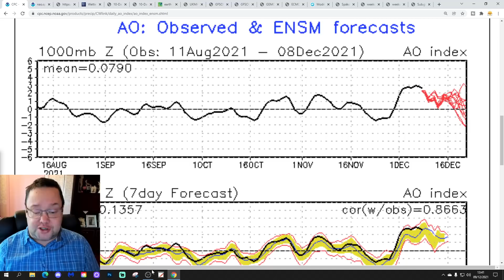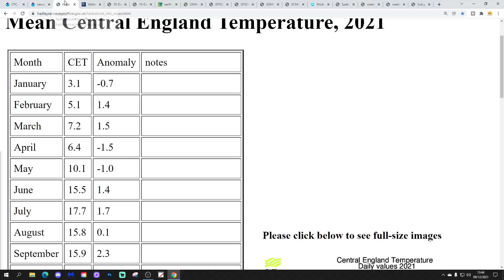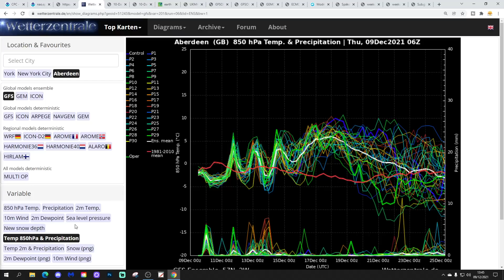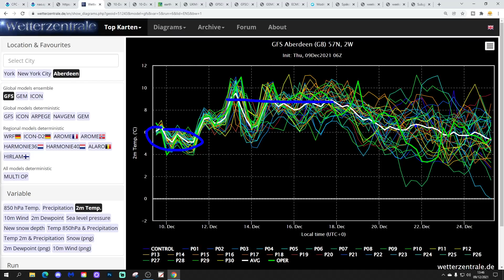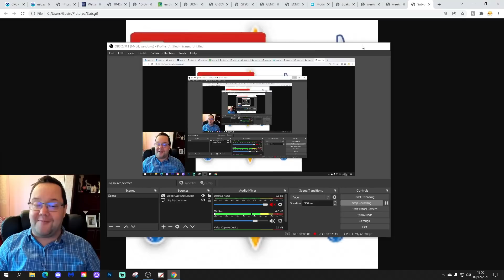Ten Day Forecast: AO And NAO Signalling A Cold Christmas Perhaps?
Hello everyone and thanks for tuning in to today's video. We're going to look at the weather for the next ten to fourteen days for this video. Day ten will take us to the nineteenth of December and we'll be able to extend out beyond that with the extended GFS and ECM ensembles (they run to around a couple of weeks) - We'll have a look at CFS v2 for the next four weeks to early January at the end of the video.

Mid-December looks set to find high pressure building up from the south turning the weather very mild and drier but with the AO and NAO both trending negative in the second half of the month could the high pressure go north and bring colder weather for Christmas???

Christmas weather is very much up for grabs right now...

💡  Video Credits: 💡

💡  GWV Links: 💡